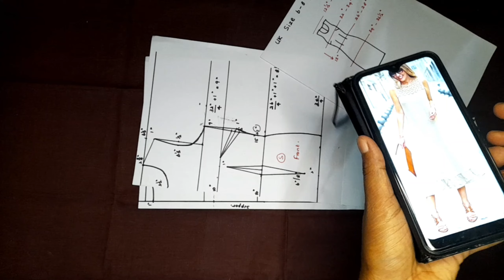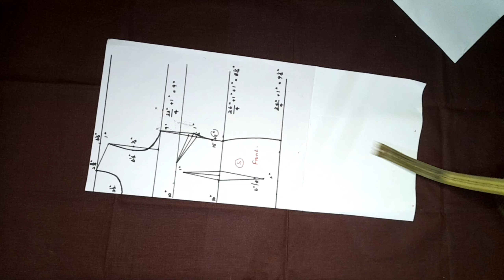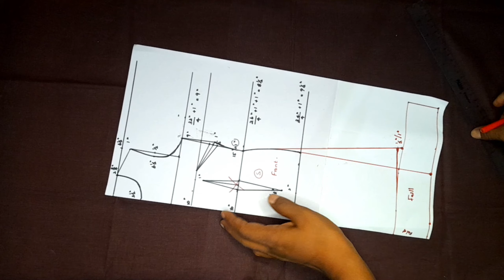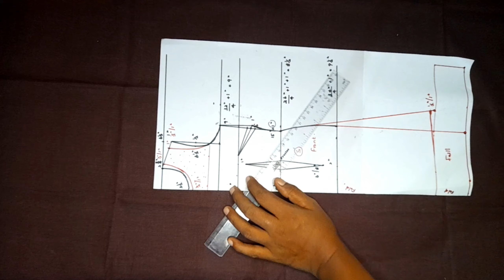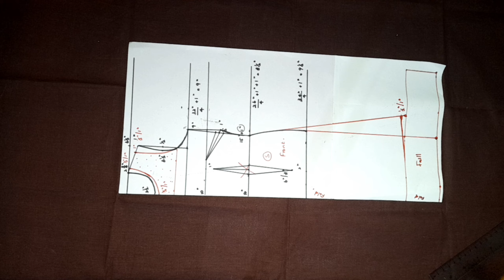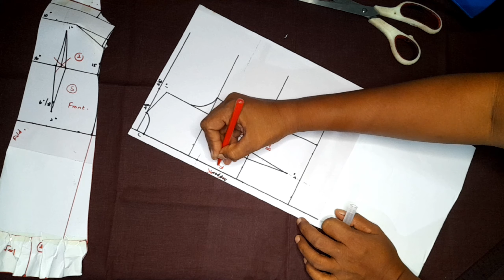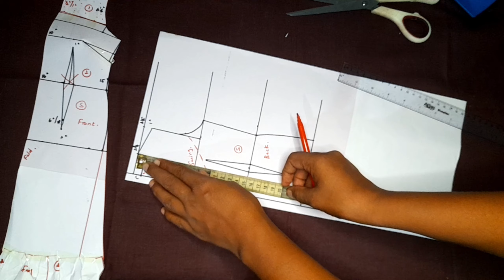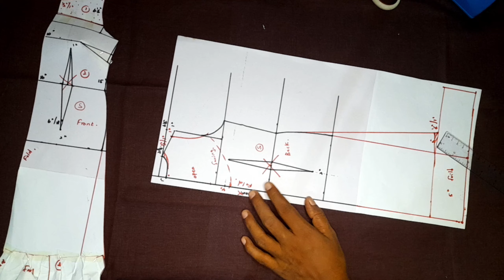ලස්සන ගවුමක් මහමු. (bust size 32"-34") How to make a beautiful dress.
අංශ dart දාන නිසා ගවුමේ උස 45" වෙන්න ගවුමේ ඉදිරිපස උස 46"ට ගන්න. පිටුපස උස 45"ට ගන්න.